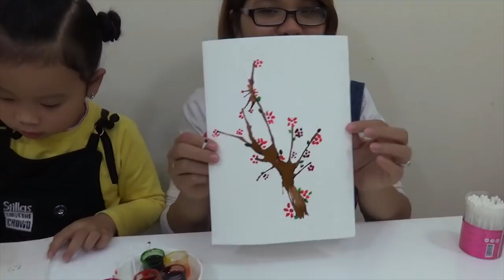Vẽ Hoa Đào Đón Tết 2018 ❤ Susi kids TV ❤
Hai chị em mình Vẽ hai bức tranh hoa đào chuẩn bị đón tết đấy các bạn.